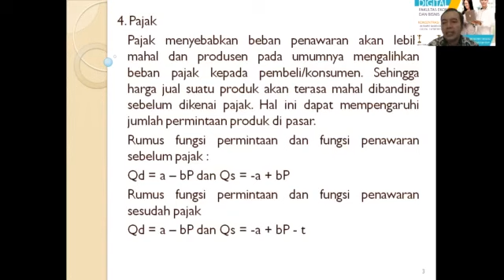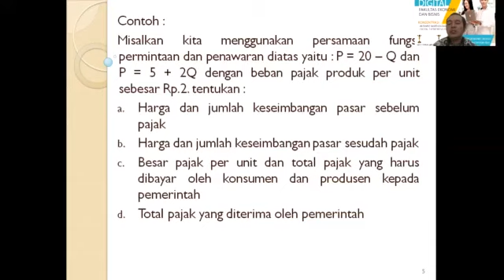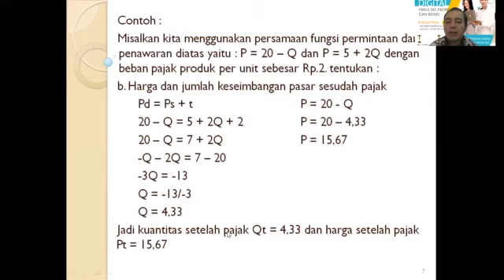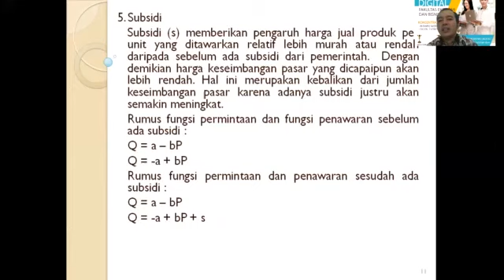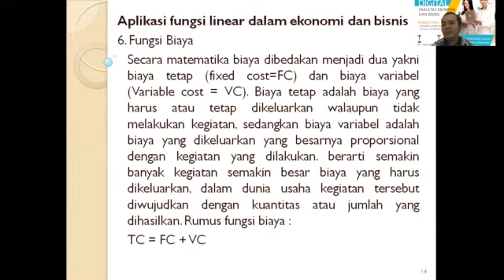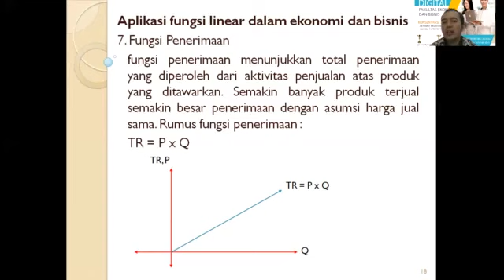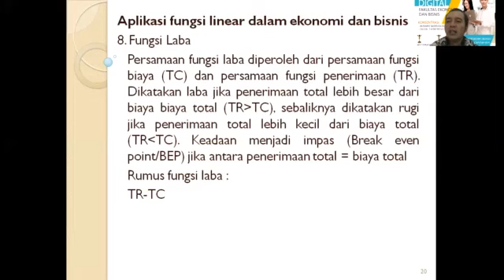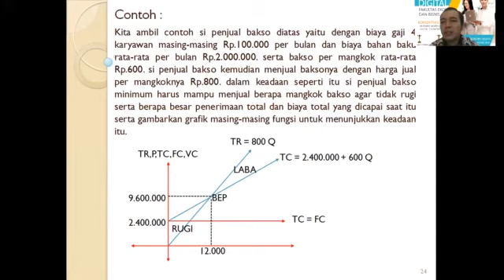Matematika Bisnis Pertemuan 12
Matematika Bisnis Oleh Bapak Seno Hadi Saputro, MM

-Mahasiswa memahami tentang aplikasi fungsi linear dalam bisnis
-Ketelitian, daya juang, daya tarik komunikasi

Youtube : ISB Atma Luhur TV
Aplikasi Playstore : PMB Atma Luhur